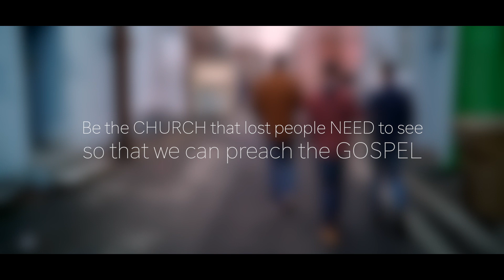Philippi Church Plant